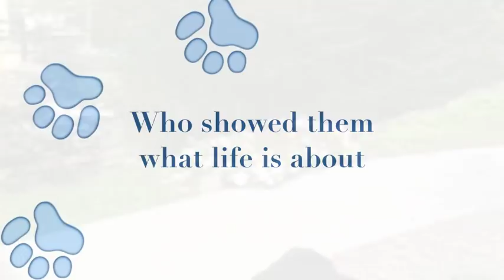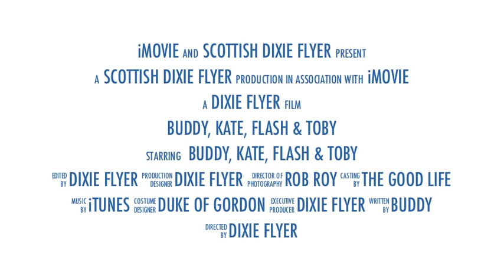Gordon Setter Kate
Young Gordon Setter Kate points butterflies, and Puppy Kate plays with Flash, a mixed breed Plott Hound